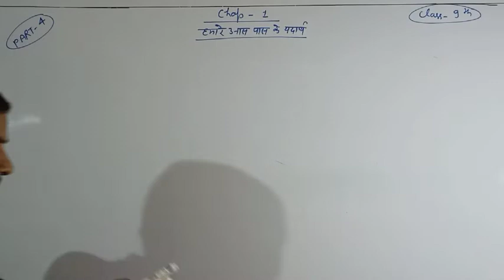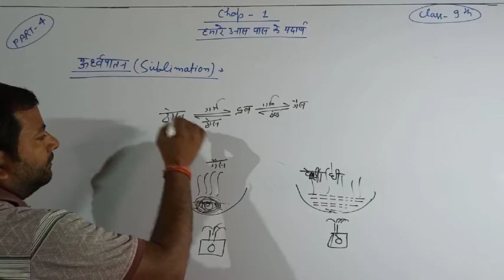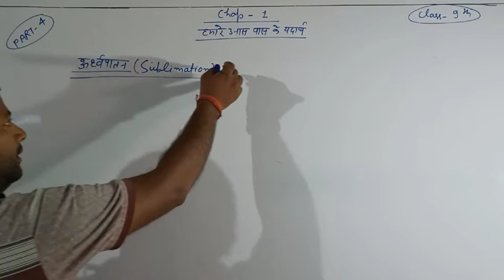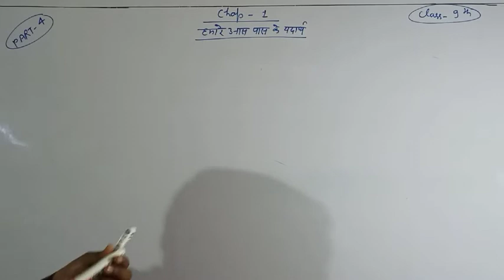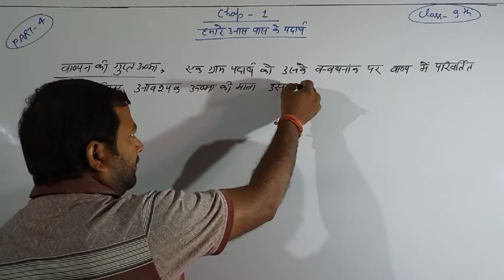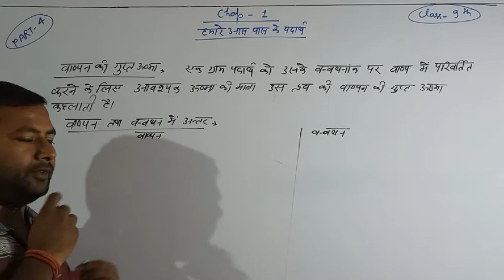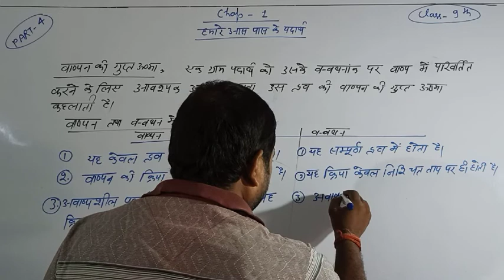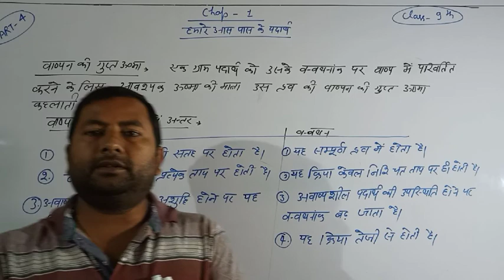Chapter 1 our surroundings of matter Part-4 for Class 9th UP Board Exam by Vipin Sir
Chapter-1 our surroundings of matter
Sublimation
difference between vaporization and boiling point
IIT JEE MAINS etc